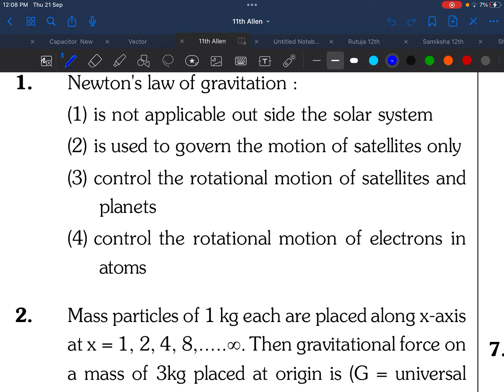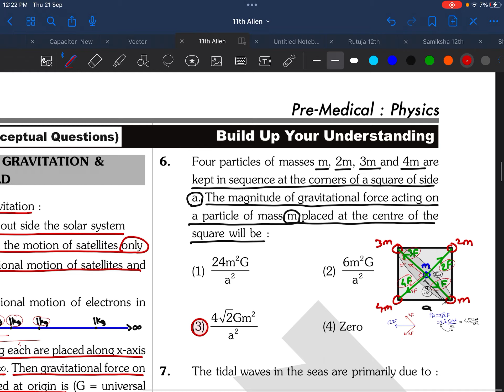GRAVITATION AKSHAYSIR_MARATHI_PHYSICS 1-30MCQ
[GRAVITATION🥳🥳] by Akshay Thete Sir (Your Physics Mentor 🤝🏻) JEE/NEET (exclusively in मराठी! )

 To download lecture notes,practice sheet & practice sheet video solution visit : Available soon...
 This batch is completely FREE, you can visit the following websites of ours :

Location (Offline) : Aarambh Academy Sharda Nagar Beside Rajshree Shahu Highschool, Nanded .

For Doubts and Queries , Drop a hii on Whatsapp

GRAVITATION 1-30MCQ